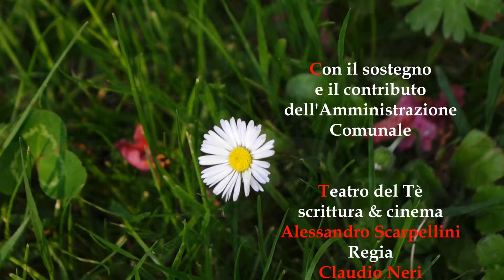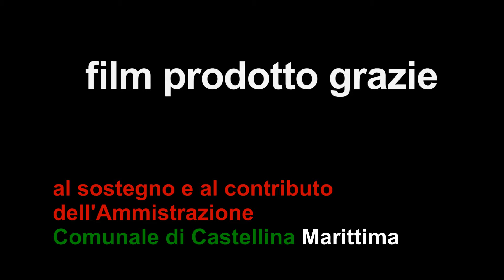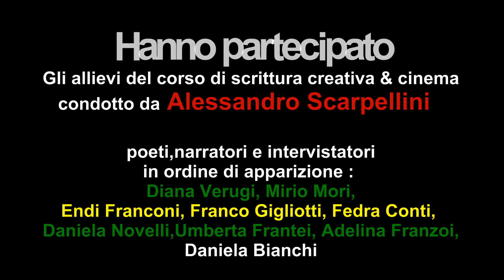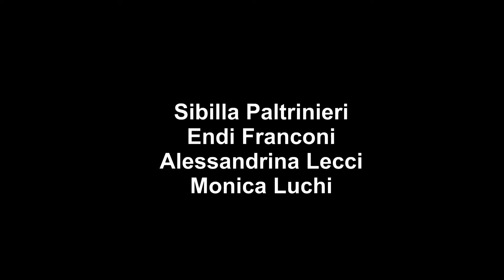PRIMAVERA progetto le 4 stagioni di Castellina Marittima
L'Amministrazione Comunale di Castellina Marittima (PI) e il Teatro del Tè propongono ai cittadini del comune e del territorio limitrofo "Le quattro stagioni" a Castellina Marittima Progetto film documentari 2017 / 2018 Il progetto filmico "le quattro stagioni" si focalizza su come la vita comune, l'esperienza umana, le persone e la natura nel susseguirsi delle stagioni, possano diventare una narrazione resa attraverso una visione poetica e immaginaria delle persone e del paesaggio, dove l'arte della scrittura e le arti cinematografiche sono poste al centro del linguaggio artistico e socio-culturale. Per le quattro stagioni dal 21 dicembre 2017 al 20 dicembre 2018 sarà sviluppata una profonda ricerca sul territorio: l’intensità del rapporto uomo -territorio tra 'vissuti' personali e collettivi , tra azioni quotidiane del lavoro o del riposo e dello svago , tra tradizione o conformismo, tra affetti o solitudine, tra osmosi e confronto tra natura e cultura si svilupperanno a tutti i livelli di età e di appartenenza sociale. La realtà si coglierà senza mediazioni intellettuali nella pienezza del momento, nell'esperienza del qui e ora, per il vivere e il susseguirsi delle stagioni e della vita .
LABORATORIO DI SCRITTURA CREATIVA ( storie, narrazioni, dialoghi,poesie,haiku) tenuto da Alessandro Scarpellini
VIDEODOCUMENTARI sul territorio con i partecipanti condotto da Claudio Neri